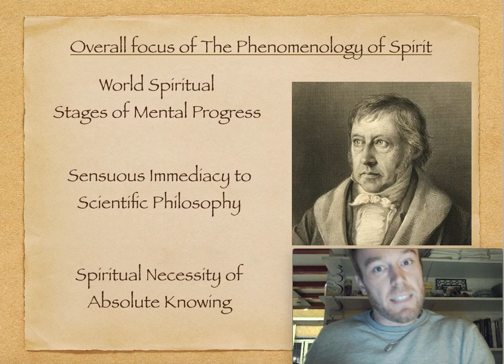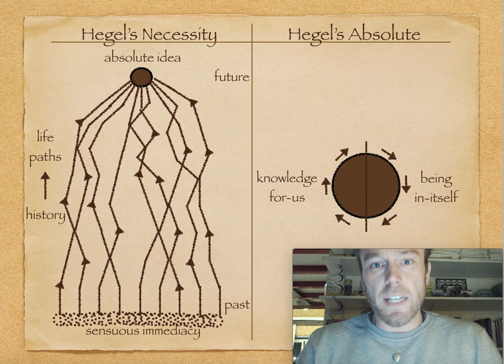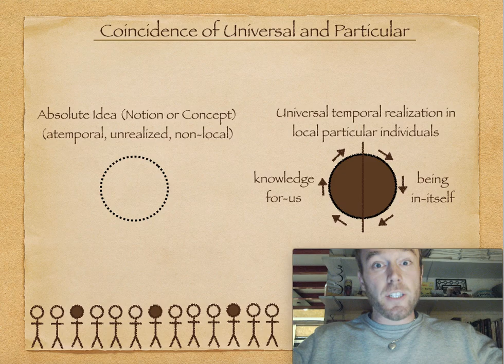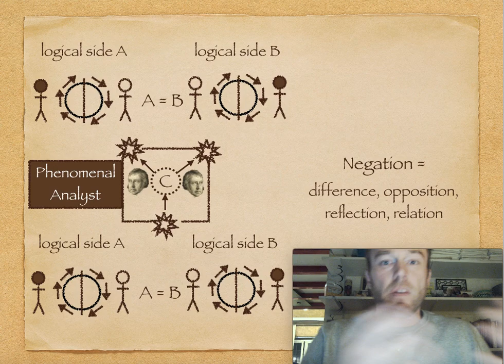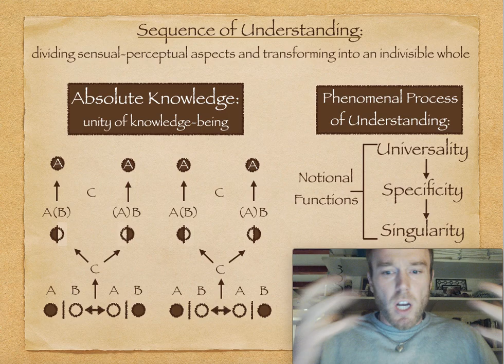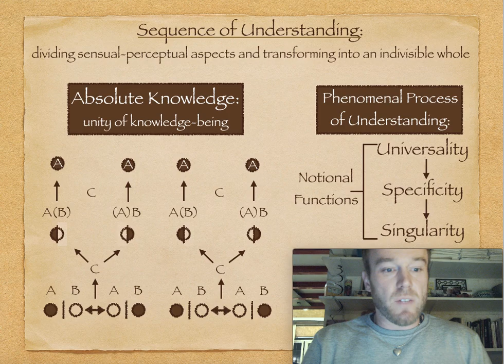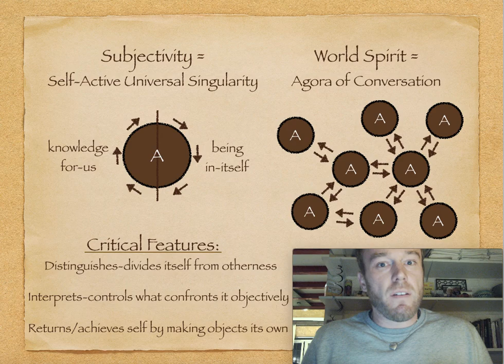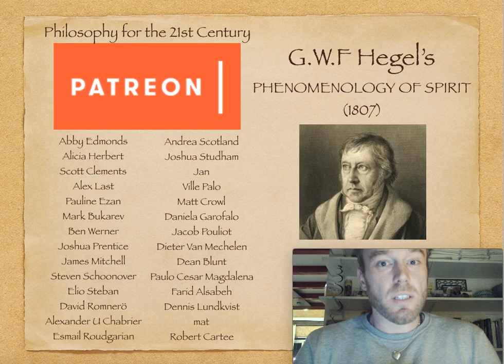FOREWORD - Hegel's Phenomenology of Spirit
In this video we explore the Foreword to Hegel's Phenomenology of Spirit.  First published in 1807 the foundation of philosophy was forever transformed after Hegel was capable of articulating a higher order understanding of the understanding the becoming of spirit in history.

This video is based on a 1977 publication of Phenomenology of Spirit which was translated by A.V. Miller with a foreword by J.N. Findlay.